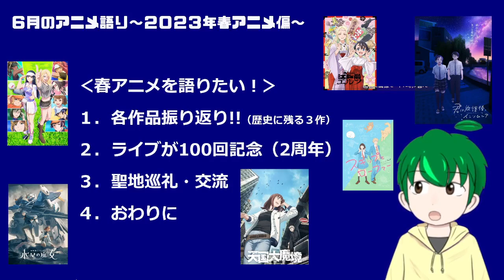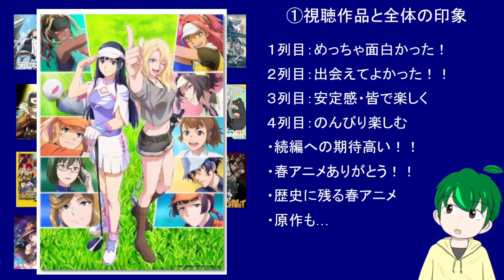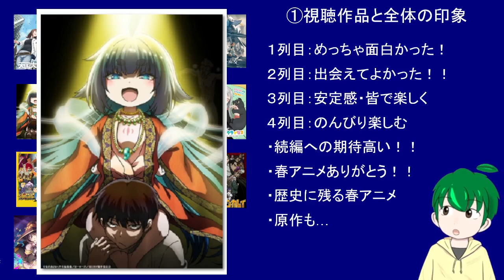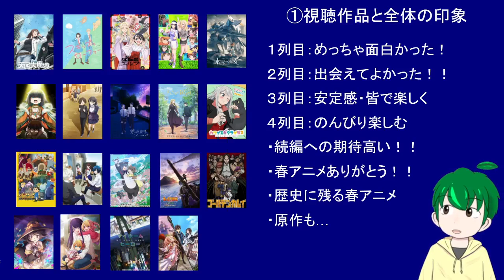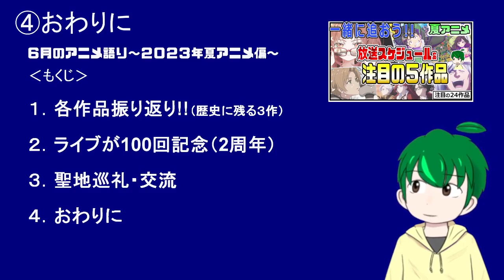【今月のアニメ語り】自分のアニメ史に残る作品は？【2023年６月春アニメ】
あなたのアニメ史を変えた作品はありましたか？